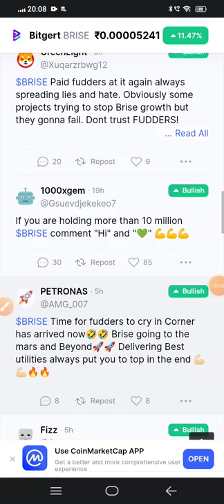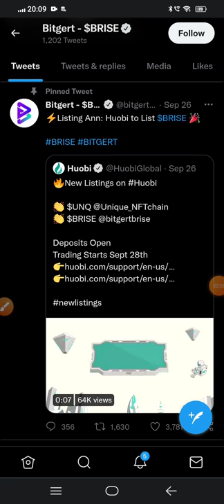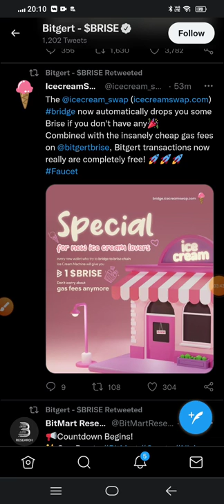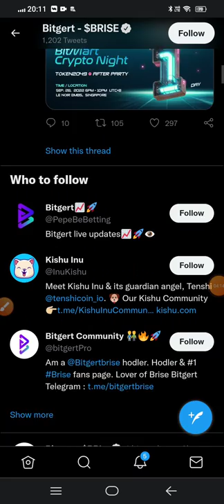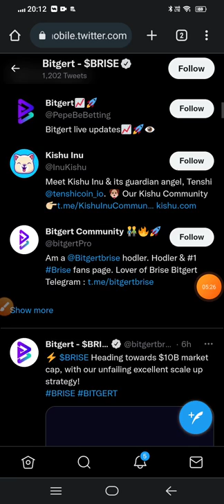Bitgert 🔵WAZIRX AND 🟡BINANCE LISTING CONFIRMED 🤑 / Bitgert coin news today